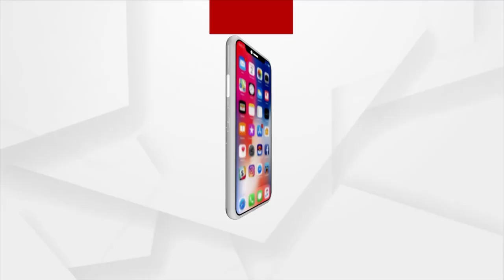Tomato Rate Touches Rs 100 Per Kg, Customers Feel The Heat As Price Skyrockets In Odisha